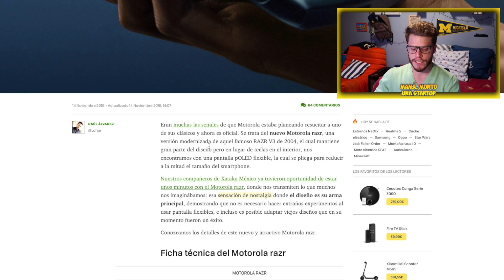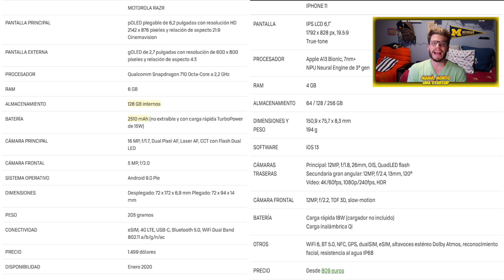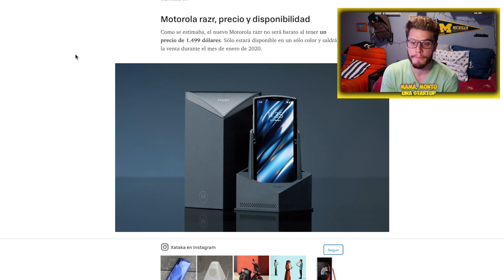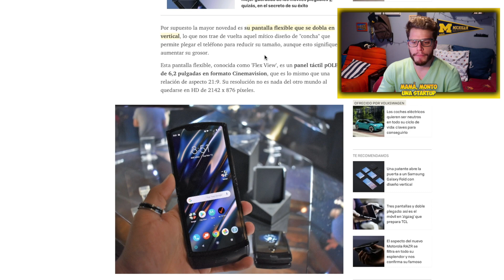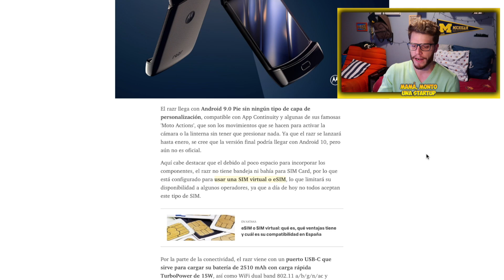NUEVO MOTOROLA RAZR V3!!… es NECESARIO DOBLAR la PANTALLA del MÓVIL?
En el vídeo de hoy analizamos el reciente lanzamiento de la marca MOTOROLA… RAZR V3.

Con la nostalgia de que es un móvil que se puede doblar por la mitad, como hacían los clásicos.

Estudiamos y analizamos las características del nuevo móvil y las comparamos con el nuevo Iphone 11.

Además, también analizamos al competidor Huawei que salta al mercado con el Mate X, también plegable.